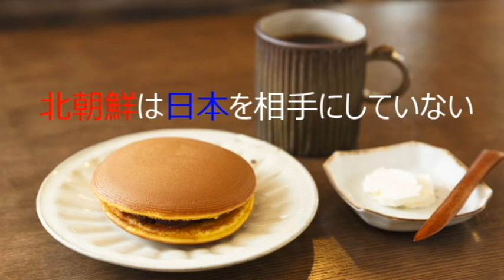第4154回 北朝鮮は日本を相手にしていない 2022.10.09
経済力は威厳と関係なし